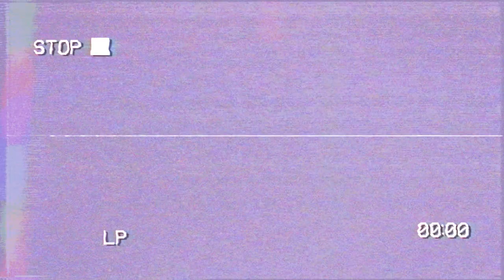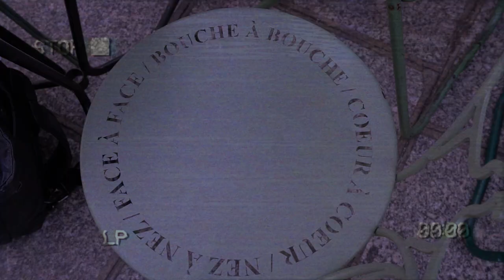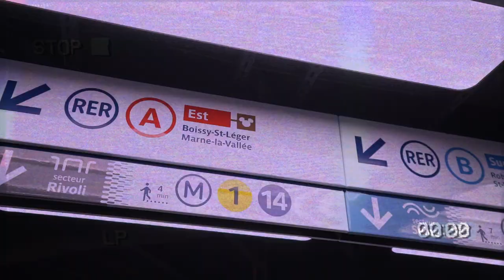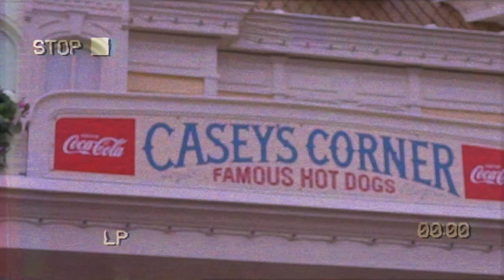EUROPE TRAVEL VLOG! Party in Ibiza, Paris and Disneyland!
Come with us to Ibiza, Fuerteventura, Paris, and Disneyland. So much fun filming this vlog with my friends and Fiance. Hope you guys like it, and let me know about that Living-in-Paris idea😎

🌍The Digital Nomad Travel Insurance I use for all my international travels

Produced by: Martin Solhaugen
Filmed by: Martin Solhaugen
Edited by: Martin Solhaugen